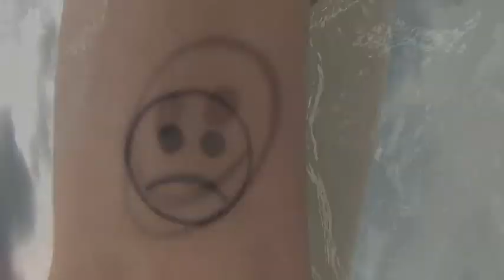Wednesday 5 March 2014